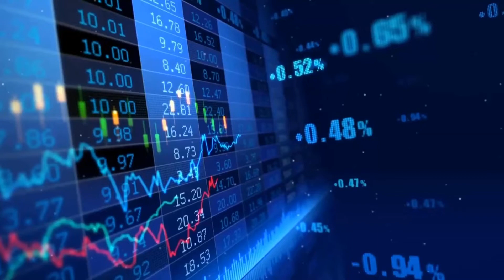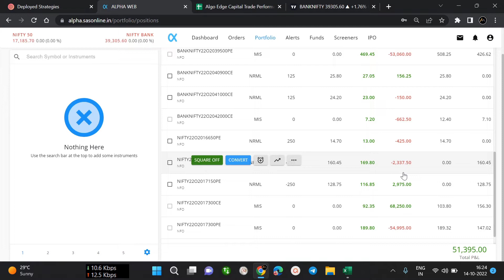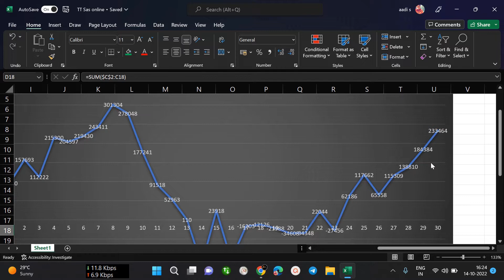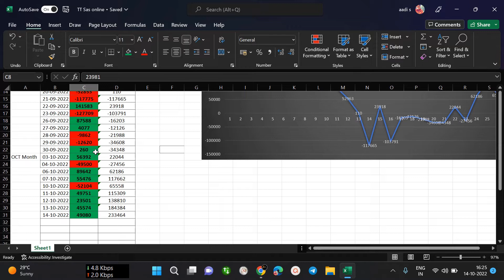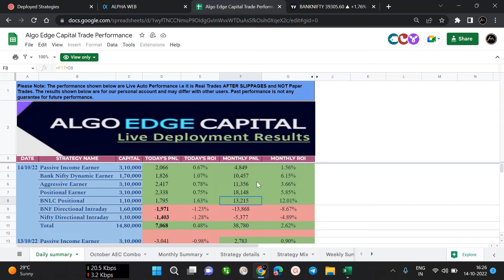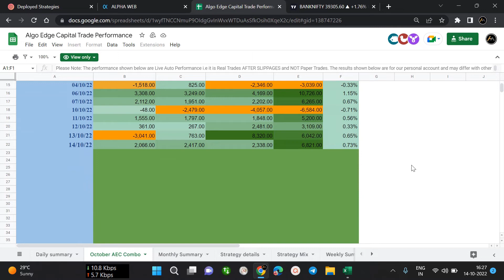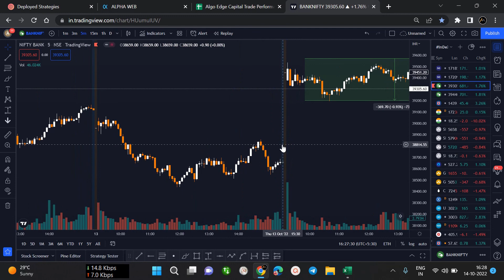ALGO TRADING | Day - 29 | Profit Booked - 49080 Rs | Date 14-10-2022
Algo Edge Capital provides Algo services on Tradetron.com. We are team of experienced traders and programmers making algorithmic option selling strategies. Our only focus is to provide algo services in such a way that our clients are Net Profitable using our strategies (i.e. being profitable after all charges).

Alice Blue (Rs. 5 per/lot)